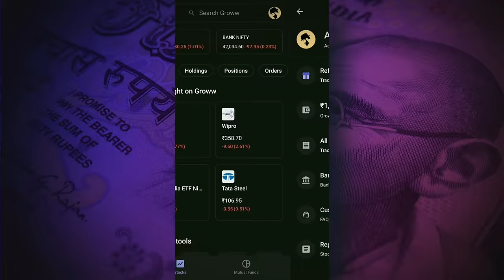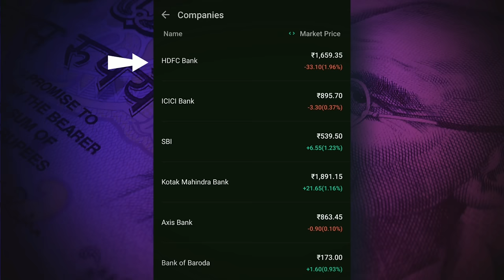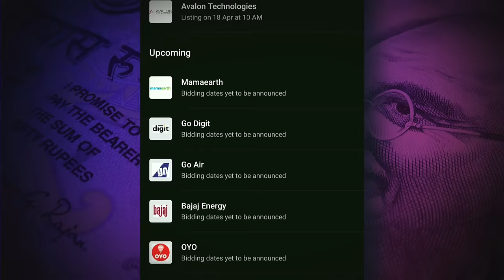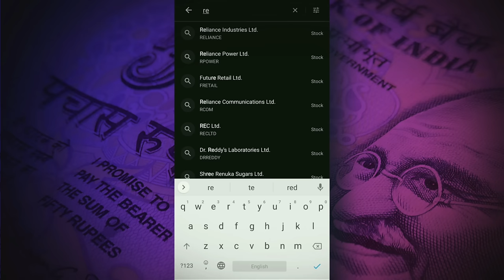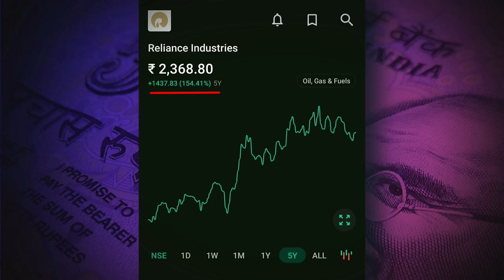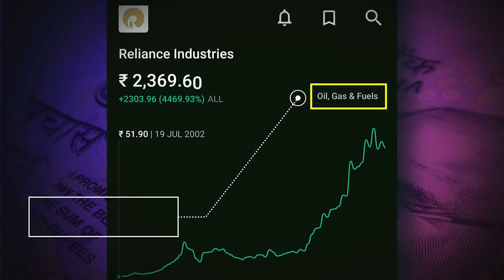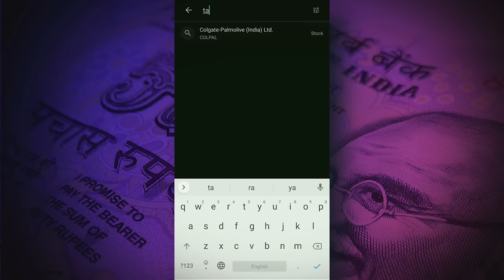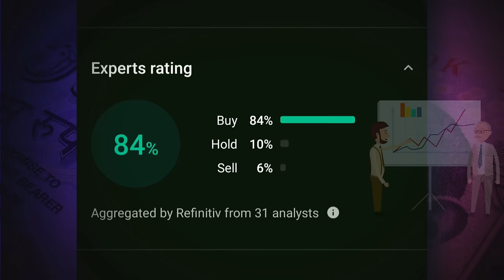Groww App Kaise Use Kare | शेयर खरीदना बेचना सीखे | Complete Tutorial of Groww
Kya Aap Groww App Ko chalana Sikhna Chahte Hai. Groww App Mai Shares Kaise Kharidte hai Shares Bechte kaise hai,  Ye Jannna Chahte Hai.
Groww App Ke Sabhi Basics Ko jannaa Chahte Hai Taki apko groww App Acche se chalana aa jaye, To Ye video apke liye hi hai.

If you are searching for Groww app complete tutorial where you can watch complete Demo Groww App than this video will be perfect for you.

Here you will know almost everything about Groww app

If you Don't Have Demat Account Open your Free Account Now

🔴 Angel One Account Link :-  FREE Account Opening & 🆓 Brokarage On Delivery Current Offer
Open Here If you Want to do Trading in Future ⬇️